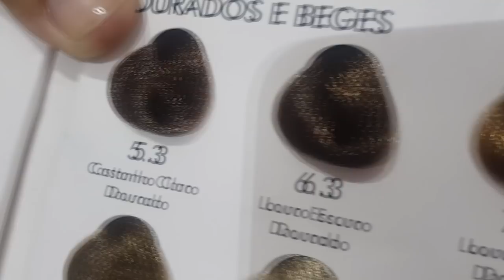Fundo de Clareamento (Desvendando a arte da colorimetria)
Canal com foco em Aulas práticas, passo-a-passo de cortes. Todas os nossos vídeos são aulas, com técnicas simples e avançadas. Alguns são mais longos, objetivando ensinar detalhes! Agradecemos aos internautas e pedimos que nos ajude a compartilhar nosso material. Gratidão.